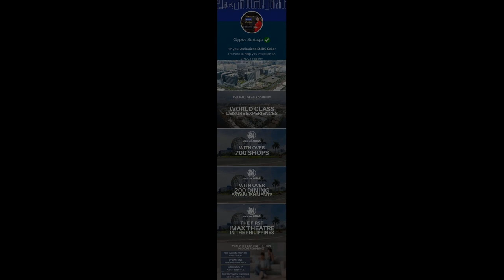For sale condo unit RENT TO OWN PROMO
Price: ₱ 5,000,000
Condominium/Apartment Type: Residential Condominium
Number of Bedrooms: 1
Number of Bathrooms: 1
Unit Size in sqm: 26 sqm.